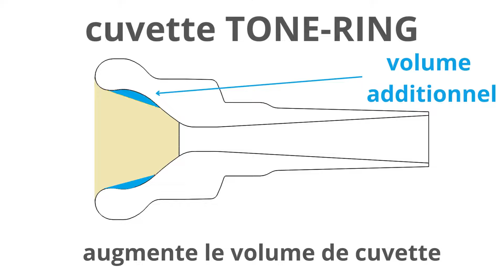Donat mouthpieces - Tone Ring - FR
Le concept "Tone-Ring"
embouchures de bugle et cornet